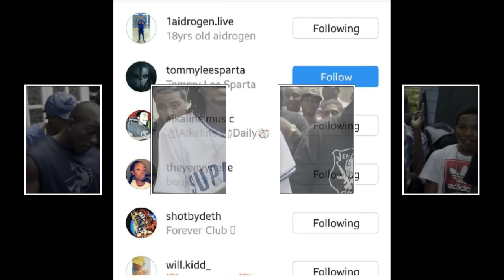Tommy Lee Sparta Is Alkaline Undercover Fan